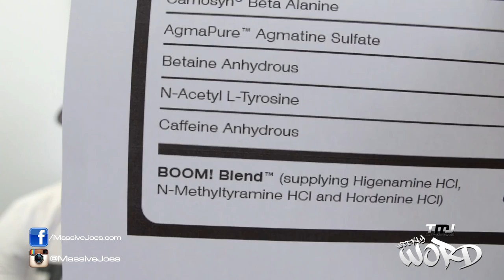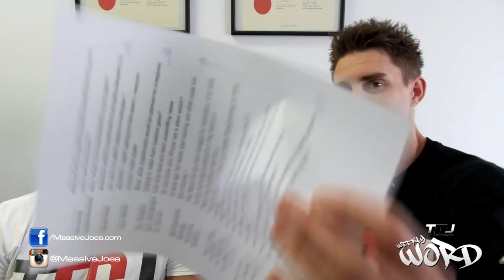MassiveJoes Weekly WORD | Episode 21 - New ISO100 | New CLASH & GREENS | Pre-OG | May 10 | Ask Neve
MassiveJoes Weekly WORD a weekly video series in which MassiveJoes.com Managing Director, Joseph Mencel, along with MassiveJoes.com National Sales Manager, Steve Mills, address topics, questions and queries that arise in and around Team MassiveJoes each week.

In this video, the following topics are discussed:

1. All New Flavours of ISO100 - Fudge Brownie and Birthday Cake
2. Reformulated MTS Clash Arrival
3. ALL NEW MTS Greens + Multi Arrival
4. Physiques of Greatness Pre-OG Pre-Workout Arrival
5. May 10 Store Opening
6. Scitec Whey Protein Professional Shipment Date
7. Ask Neve!